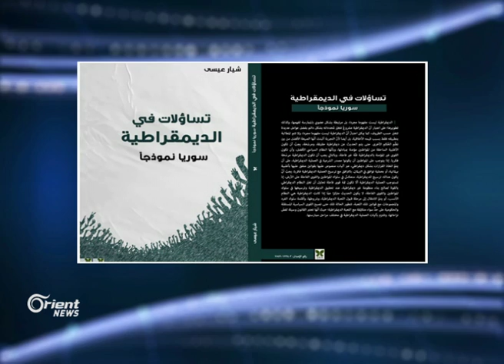Rêjeya mezin ji berên leşkerî erêniya xwe bo beşdariyê di Esetana de eşkere kirin